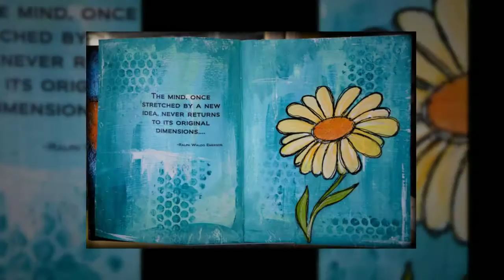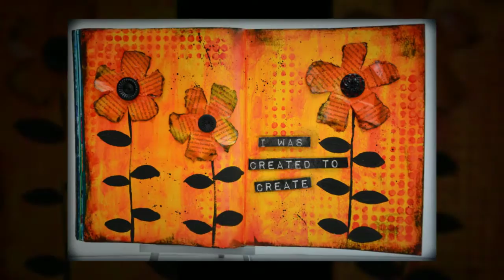Tracy Weinzapfel Studios Art Journal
A walk through my art journal page by page...